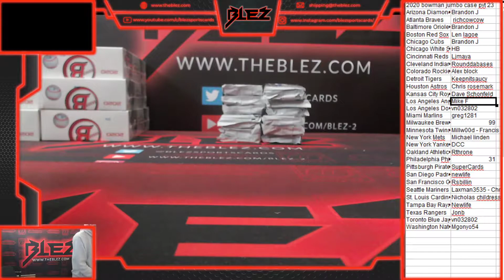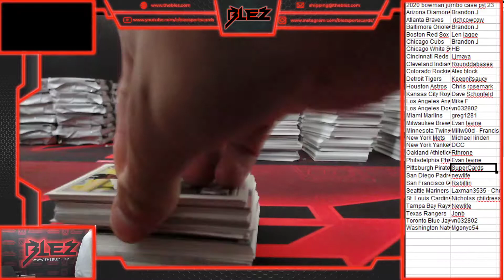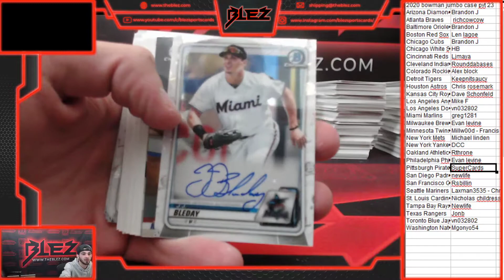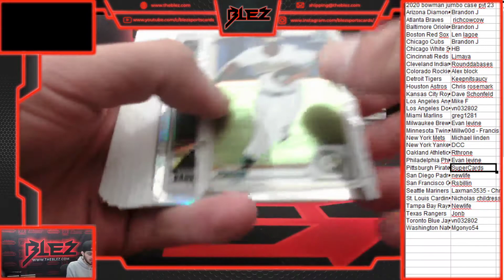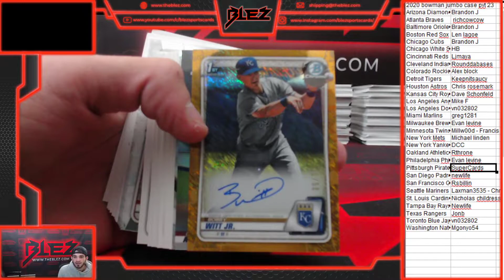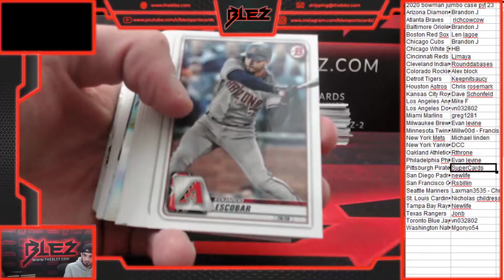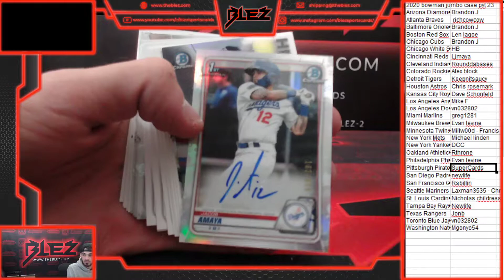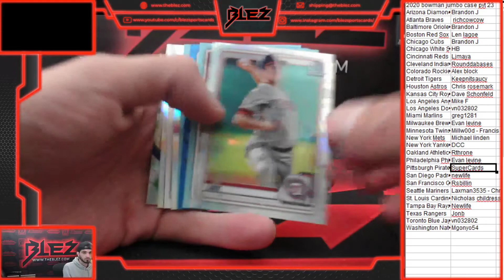2020 bowman jumbo full case pyt 23